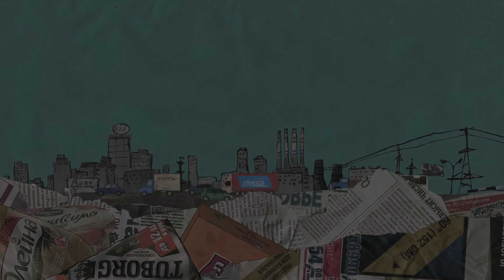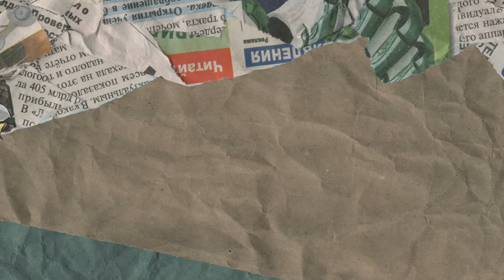Весёлая карусель - Выпуск 34 - Союзмультфильм 2012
«Весёлая карусель» — советский и российский детский мультипликационный журнал.

Каждая серия мультжурнала состоит из двух-четырёх кратких сюжетов, основанных большей частью на сказках, стихах и песнях, которые стали популярными именно благодаря этому журналу.

В 34-м выпуске:
🔸Как кричит крокодил
Очаровательный мультфильм для малышей «Как кричит крокодил?» поставлен по сценарию и стихотворению Андрея Усачева, самого, наверное, известного современного детского писателя, поэта и драматурга. Замечательный сценарий, прекрасная работа режиссера и аниматоров – и маленький анимационный шедевр – ответ на вопрос «Как кричит крокодил?» готов.

4:26🔸 Ах, если б к нам приехал лес!
Фильм-шутка о маленьком одиноком фантазере, мечтающем в большом дымном городе о лесе. Однако переместившись силой фантазии на лесную поляну, малыш открывает для себя, что взрослые также нуждаются в общении с природой, как и он. В забавной и понятной форме фильм говорит маленькому зрителю о необходимости внимательного отношения к старшим, а взрослым – о сохранении живой природы, без которой жизнь превращается в унылое существование.

9:03🔸Куда идут животные